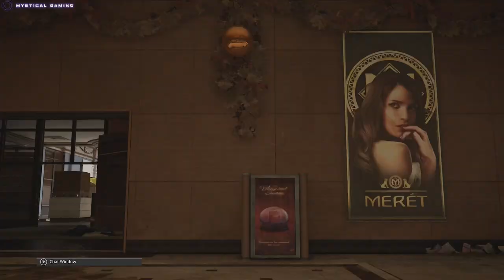XDefiant - Domination - Emporium (XBOX SERIES X) (Beta)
XDefiant Domination on Emporium (Beta)

This gameplay was captured with the Elgato HD 60 Capture device and rendered in Davinci Resolve at 1080p and 60 frames per second.